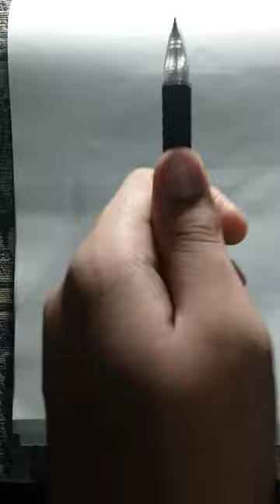drawing coke cola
drawing cola drawbro art drawing cola @artistomg @SouravjoshiArts @Aryanvermastudios @SanjuArts7 @SketchbookbyAbhishek @FarjanaDrawingAcademy @DrawwithVishal @cokestudioindia

how to draw coke cola

coke drawing with pencil

coke cola can drawing tutorial

keywords related to this short

3d drawing coca cola bottle,
coca cola truck drawing,
3d art drawing coca-cola bottle,